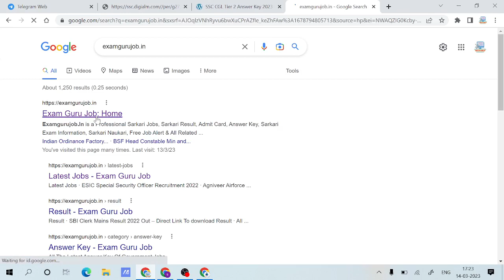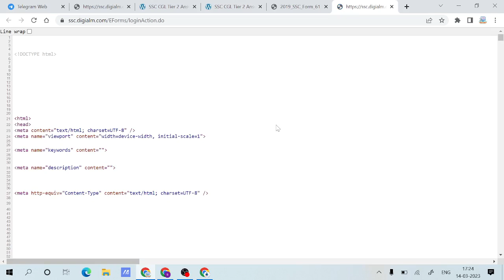How To Check SSC CGL Tier 2 Answer Key 2023 || SSC CGL Tier 2 Answer Key 2022 Direct Link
Exaamguru